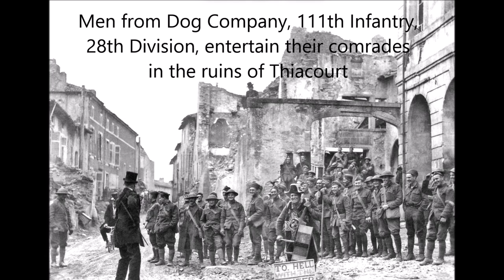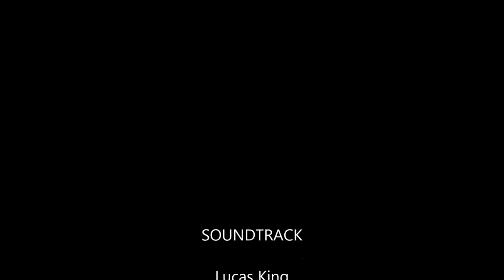Entry of King Albert I into Bruges 25 October 1918 in the Great War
100 YEARS AGO TODAY: Canada's Hundred Days - 79.

The Battle of the Selle, begun October 17 and involving the British First, Third and Fourth Armies as well as the Second American Corps, comes to an end, Friday, 25th October 1918.

From 14th October 1914 to 19th October 1918, Bruges was occupied by the Germans, with Admiral von Schroeder as Military Governor.  After stripping the town of everything that could be carried off, and blowing up the bridges, the enemy left the town.  Fortunately, the chimes in the belfry were left untouched, and as the Germans hurriedly departed, a peal rang out joyously.  Flags and banners were taken from their hiding-places and hung in the streets and squares.  "Bruges-the-dead" became "Bruges-the-living-and-joyful".

On Friday, 25th October 1918, amid indescribable enthusiasm, and to the strains of "La Brabançonne" and "La Marseillaise" ringing out on the old belfry chimes, King Albert, Queen Elizabeth and Prince Leopold, accompanied by the General Staff, General Degoutte and Admiral Ronarc'h, re-entered the liberated city of Bruges.

Imperial War Museum photos captured Friday, 25th October 1918.